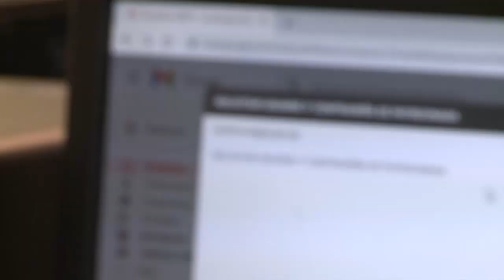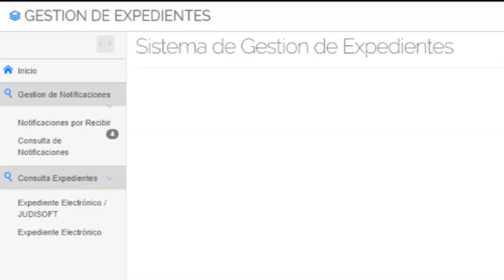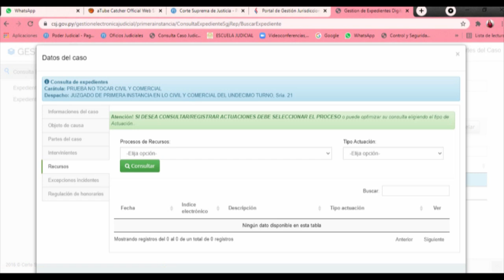Expediente Judicial Electrónico "Cómo solicitar un USUARIO PARTE"